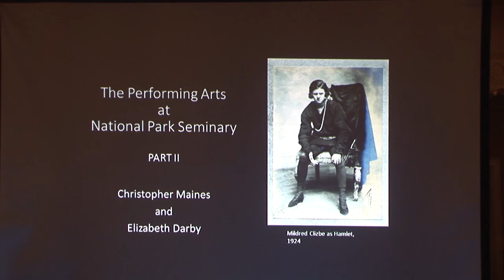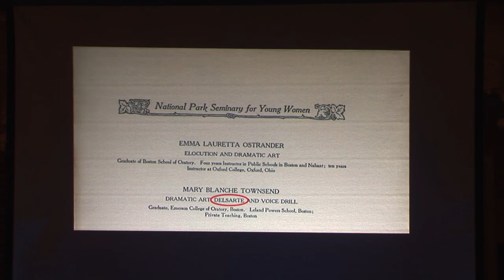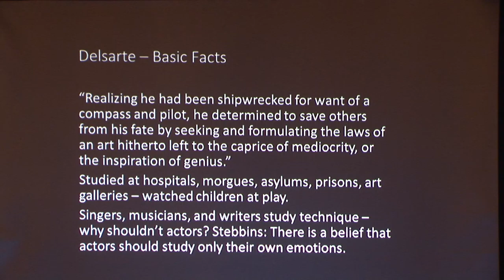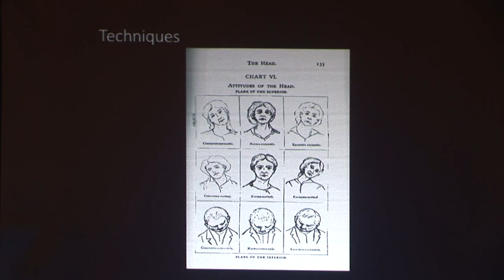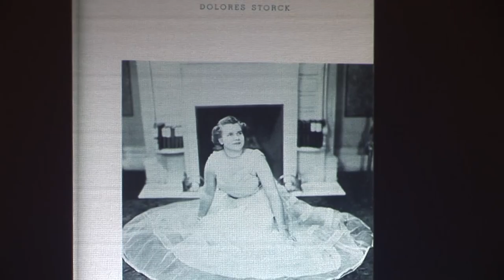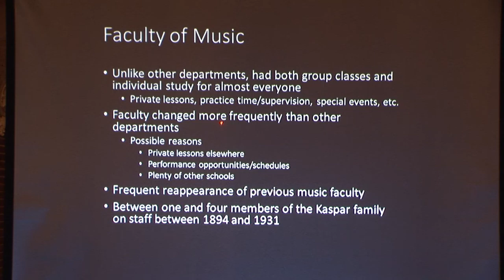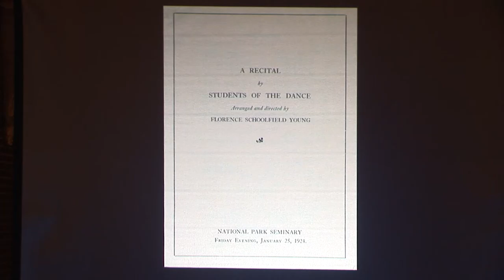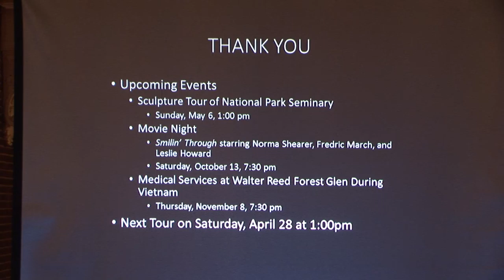Save Our Seminary 2018 Lecture Series - Performing Arts Talk part 2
Visit saveourseminary.org for more information on the National Park Seminary Historic District in Forest Glen, Maryland.